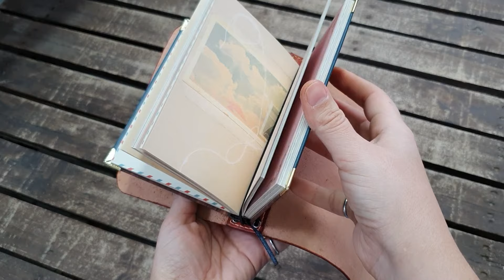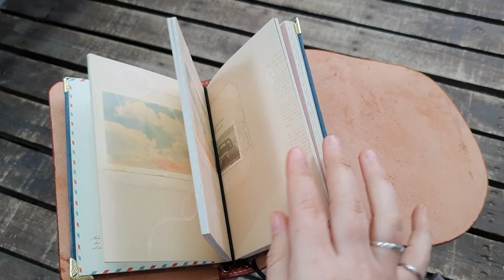How to Make a Leather Journal Cover | Leather Cover for Beginners | PDF leather Pattern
I hope you liked my new video. This leather cover is designed to hold up to 4 A6 notebooks ( 3,5 cm total width). It can also be used for book or journals. The pattern is available on etsy and it will be given away FOR FREE for one week. The mandala is laser engraved on the leather and the design is also available with the pattern on etsy.

PS. I appologize for some missing parts in the video. If you have any questions please ask in the comments below! thank you

•8mm x 8mm rivets
•0.6 mm Thread
•Wooden burnisher
•Leather Knife / skiver
•Edge beveler No2 and No3
•Round corners Punch tools
•Rotary cutter
•Stitching Pony

Leather working handbook
TRY AUDIBLE FOR FREE
Chapters:
00:00 Pattern preparation and Hole punching
02:24 Dyeing the leather
05:15 Finishing the edges
05:55 Stitching all together
07:31 Attaching the closure
10:23 Decorating the journal
12:30 Finished product